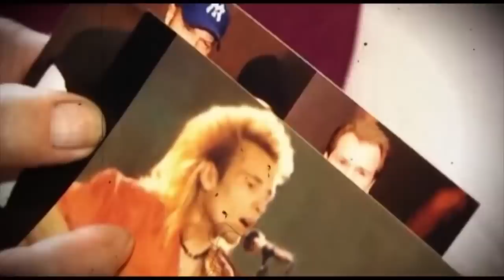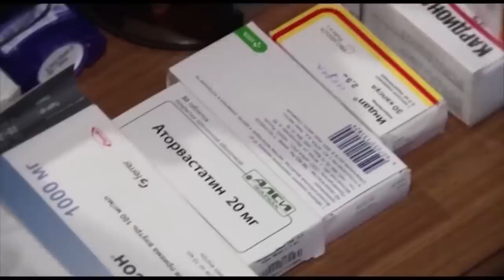Звезды, которые стыдятся своих родственников | Александр Малинин, Кети Топурия, Маша Распутина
На сцене, обложках глянцевых журналов и телеэкране они выглядят идеально. И звёзды прикладывают максимум усилий, чтобы сохранить эту картинку и скрыть неприглядные факты своей биографии. Ведь именно самые близкие люди зачастую могут серьёзно подпортить звёздный имидж. Как далёкие и самые близкие родственники способны испортить репутацию знаменитого человека?